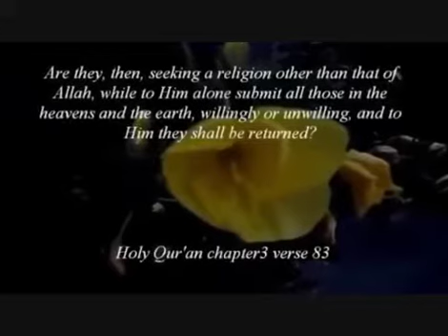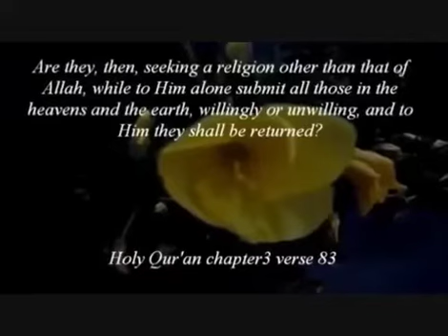30 September 2018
Video from Omar Hashim